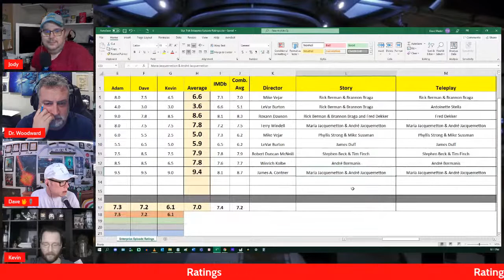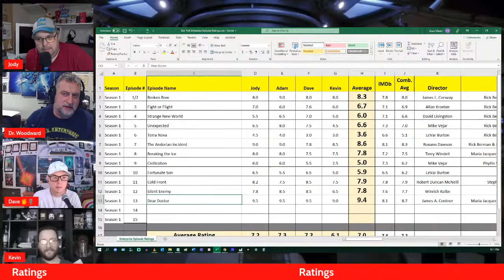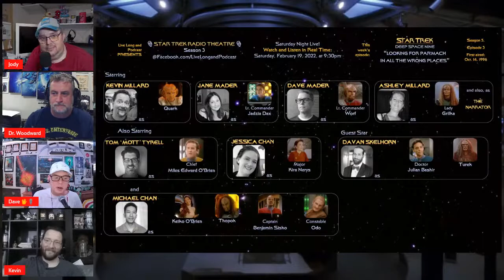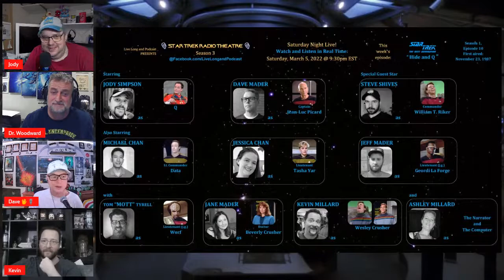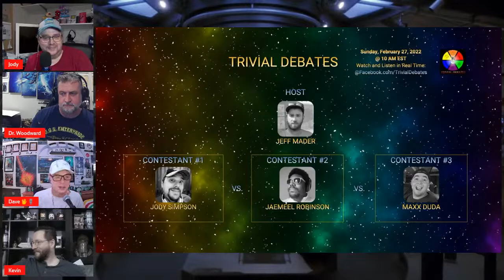Star Trek: Enterprise - S1 E13 "Dear Doctor" (2002) Rewatch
Jody Simpson and Adam Woodward have rewatched Star Trek: Enterprise, Season 1, Episode 13 "Dear Doctor" (2002), as part of the Enterprise rewatch podcast series. Joined by a panel of Star Trek enthusiasts, they discuss the episode and break it all down.

Live Long and Podcast
First Aired: January 23, 2002
In-universe date: 2151
Date of Podcast: February 21, 2022
Star Trek: Enterprise Rewatch Series

THIS WEEK'S PODCASTERS
Jody Simpson, Adam Woodward, Kevin Millard, Dave Mader

LIVE LONG AND PODCAST ORIGINALLY CREATED BY
Dave Mader and Jaemeel Robinson

PRODUCER
Dave Mader

Audio version available wherever you get your audio podcasts.